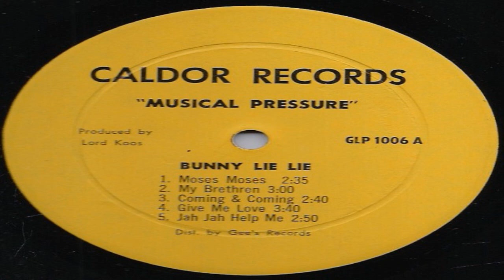Bunny Lie Lie - Coming And Coming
Album  Musical Pressure
Label    Caldor Records